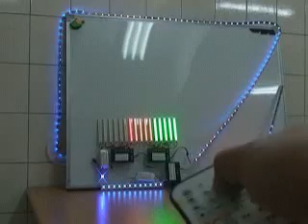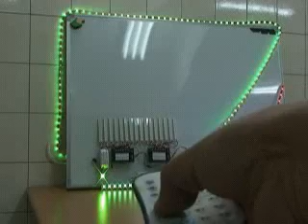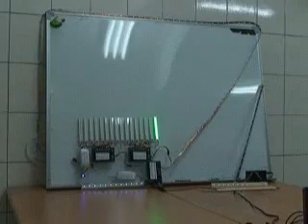Audio LED Controller based on DMX512 (Part4)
Demonstration Film of AWCL-300-P6-Audio-DMX Controller.
Part 4. Remote Control
This is a simple and easy DMX512 Console Controller.